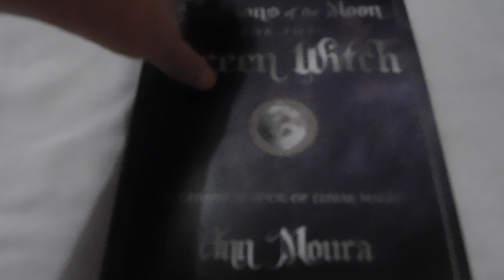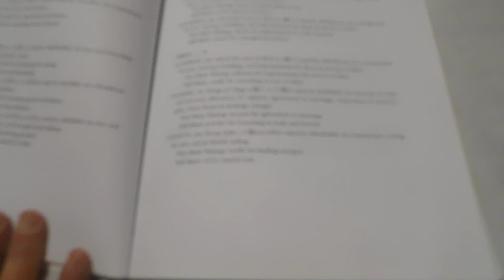Green Witch by Anne Moura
And I am sorry if I have butchered any of the words in this book so far.